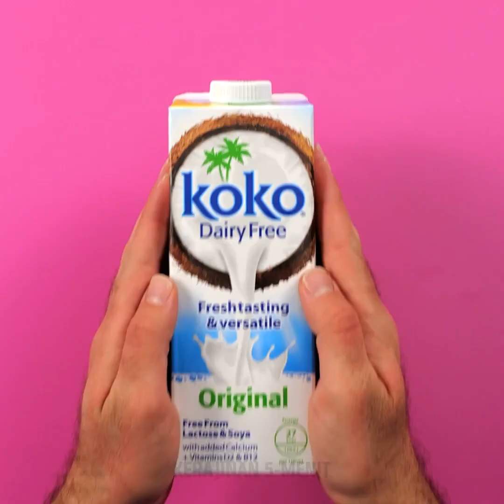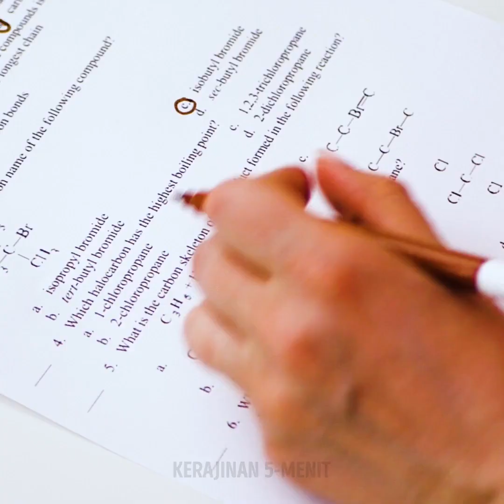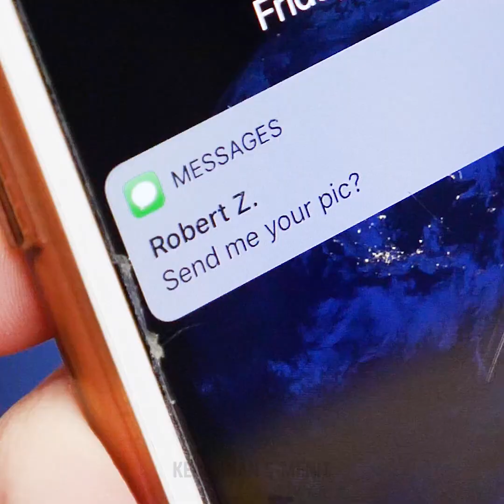24 IDE MENYENANGKAN DAN DIY SEDERHANA UNTUK TEMAN-TEMANMU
PRANKS AMAN DAN LUCU

Saya suka lelucon karena itu cara yang keren untuk menghabiskan waktu bersama teman-temanmu dan bersenang-senang! Selain itu, lelucon membuat liburan dan acara lebih berkesan. Tetapi penting untuk diingat bahwa lelucon tidak boleh berbahaya atau terlalu menakutkan. Apalagi humor dan tawa sangat bermanfaat bagi kesehatan. Di video ini, kamu akan menemukan koleksi lelucon yang akan kamu sukai!
Salah satu lelucon paling lucu adalah bungkus plastik di pintu yang tidak memerlukan banyak persiapan. Letakkan bungkus plastik di bingkai pintu dan temanmu akan dipantulkan ke belakang saat mencoba melewatinya. Yang terbaik adalah itu lelucon yang sangat lucu tapi tidak berbahaya.
Prank teman kamu dengan sarapan beku. Kamu harus membekukan semangkuk sereal di malam hari. Di pagi hari sajikan kepada teman-temanmu dan bersenang-senanglah! Cari tahu satu lagi lelucon lucu dengan susu dan balon! Trik paling keren adalah trik soda dan permen mentos. Yang perlu kamu lakukan adalah memasukkan permen Mentos ke dalam botol soda. Kamu akan mendapatkan air mancur. Ini cara yang keren untuk mengerjai teman-temanmu.
Selain itu, kamu akan menemukan kompilasi karakter menari yang lucu. Apakah kamu punya teman yang selalu berfoto selfie? Bahkan menari? Saya punya teman yang menari seperti macho sungguhan dan satu lagi yang mencoba terlihat seperti bintang rock. Sangat lucu!) Tonton video hingga akhir dan pilih karakter dansa favorit atau temukan gayamu!

URUTAN WAKTU:
00:24 Plastik pembungkus iseng
00:46 Lelucon sarapan beku
03:54 Karakter tarian umum di pesta
12:06 Percobaan soda dan mentos